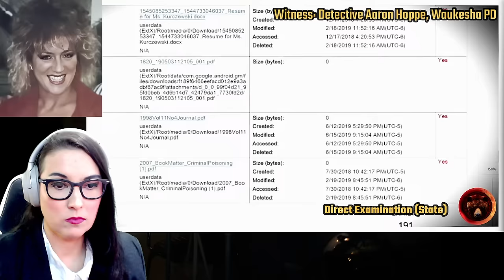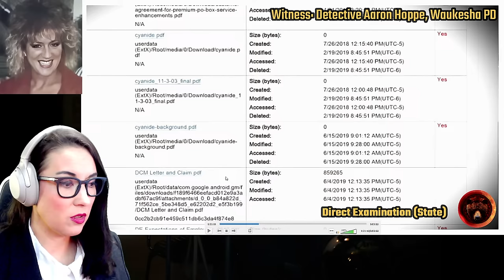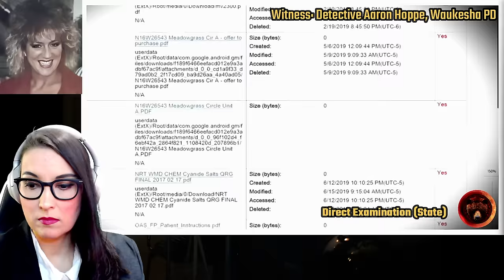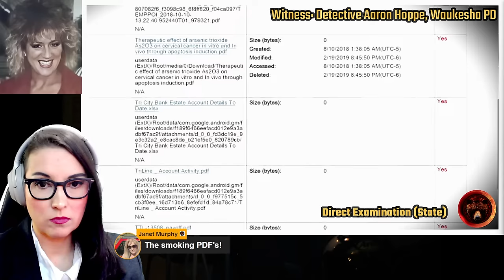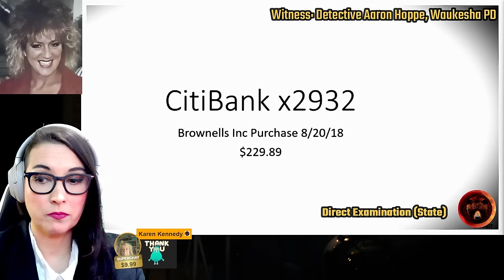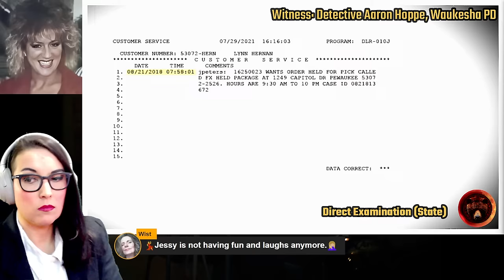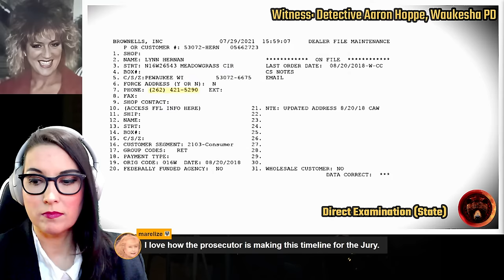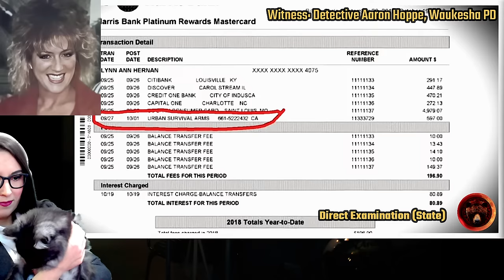Eye Drop Poisoning Trial Day 10 | Jessy Kurczewski Accused of Murdering Friend Lynn Hernan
Jessy Kurczewski, 39, is on trial for the murder of her friend, Lynn Hernan, who was 62 years old when she was found deceased in her home in the city of Pewaukee, Waukesha County, Wisconsin. Prosecutors allege that she stole $290 000 from Lynn before poisoning her with six bottles of eye drops and staging an o/d scene. Lynn had been struggling with her health for a while, but in October 2018 she was found dead in her recliner chair with crushed pills on her chest and prescription bottles nearby. While her death was initially believed to be an o/d, her autopsy showed that there was more to the story.

Jessy Kurczewski faces first-degree intentional homicide charges, as well as two counts of felony theft. Her trial is expected to last 2-3 weeks (15 days); let's watch it together!

00:00:00 Intro
00:05:16 Some Grizzlies went to the courtroom and spoke to Anthony Pozza
00:06:16 Email from Lynn's family
00:08:33 Trial Day 10 Starts Here
00:09:50 Direct examination, Detective Aaron Hoppe
00:13:27 Jessy's police interview on July 11th, 2019
00:23:20 How does Jessy explain away the Visine bottles being missing?
00:29:50 Why does she say she let Lynn hurt herself, according to her story?
00:30:20 Jessy says the water bottle had 6 bottles of Visine in it
00:40:12 How long will this trial be?
00:43:55 Jessy says she let Lynn have whatever she wanted (even though she claims to have been taking care of her)
00:53:40 Crocodile tears and tall stories
01:16:29 Jessy's police interview July 12th, 2019
01:46:49 Jessy loves to victim blame
01:55:39 Jessy's deleted PDF's about household poisons
02:08:30 Detectives call her out for her varying stories
02:23:41 She bought two guns (not Lynn, like she originally said)
02:30:58 Maptime
02:46:23 The blame game
02:54:56 Jessy says she buried a box with Visine, gun parts, etc.
03:26:40 Detectives were not able to locate the box, Jessy's reaction
04:01:05 Letters handed in by the defense (but Jessy apparently wrote them all pretending to be Lynn)
04:14:11 Cell activity on the day Lynn died
04:26:40 Deleted messages between Jessy and her mom
04:33:25 Cross-examination with some teleporting
05:15:42 Why de-fluff it? And Grizzlies in the courtroom?
05:19:59 Outro

Stay Safe!
Gisela K.